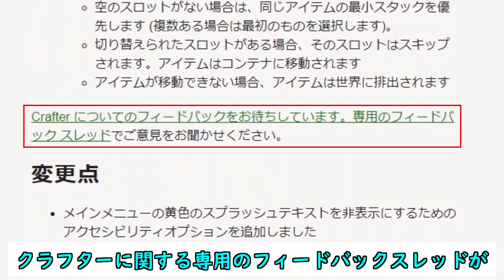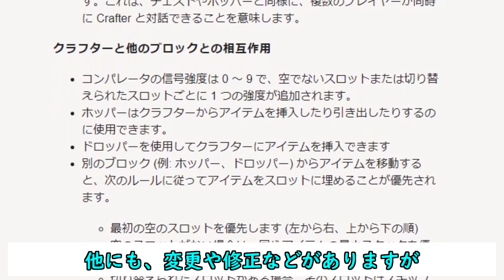【マイクラ情報】Ver1.20.3 Java版もクラフター登場と新gameruleコマンド3つ登場!! Java版マインクラフト・スナップショット 23w42a 今後のアップデート情報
Java Edition Minecraft Ver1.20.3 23w42aの今後のアップデート情報について紹介します。
Ver1.21の新機能の「クラフター/Crafter」が登場し、さらに、新ゲームルールコマンドが3つも追加します。

・今回のアップデート内容のホームページ

・司書の取引に関するフィードバックはコチラ

・壺の収納機能に関するフィードバックはコチラ

・クラフターに関するフィードバックはコチラ

～Java版マイクラ Ver1.20 スナップショット 旅路と物語のアップデート情報の再生リストはコチラ～